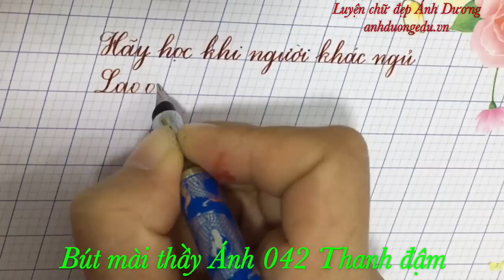Bút 042 thanh đậm | bút luyện chữ đẹp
Bút luyện chữ đẹp 042 bút mài thầy Ánh sản phẩm đặc biệt dùng cho học sinh tiểu học